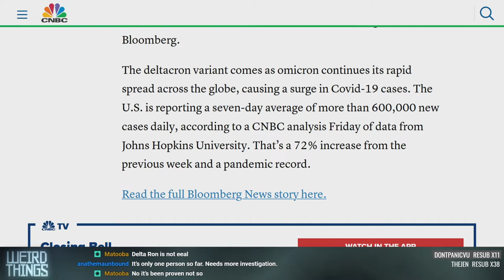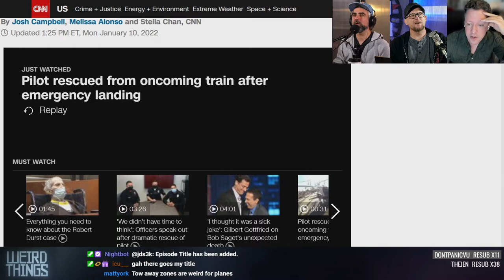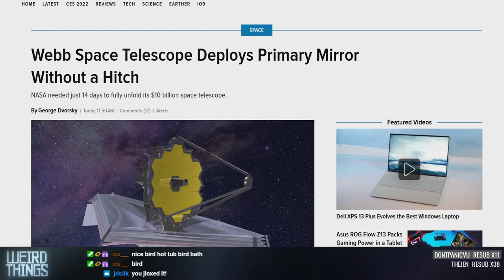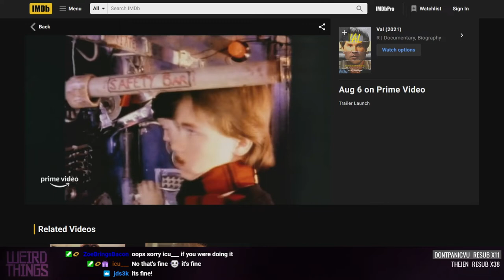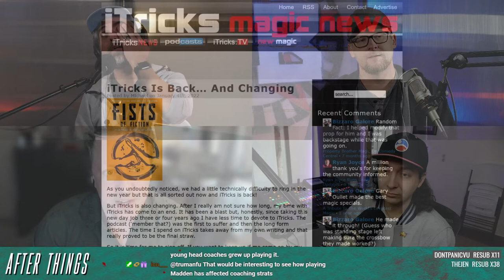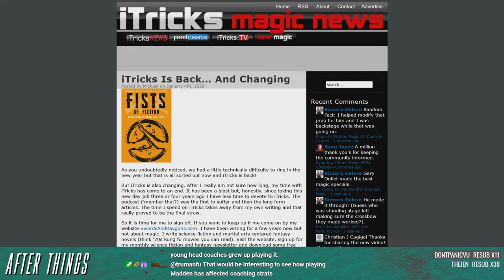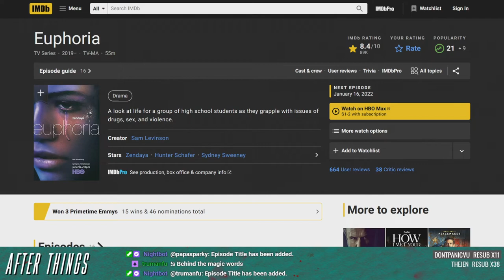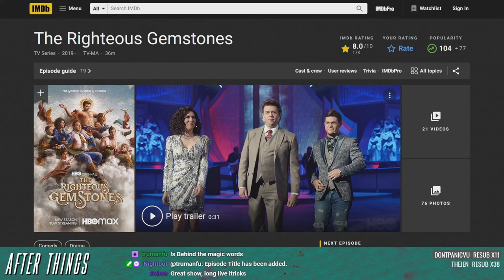Weird Things Ep. 486